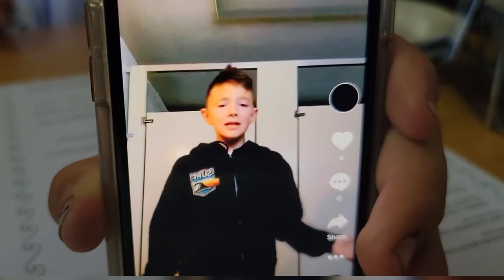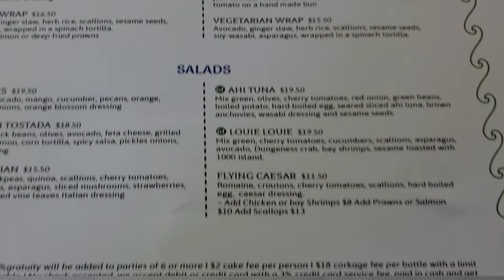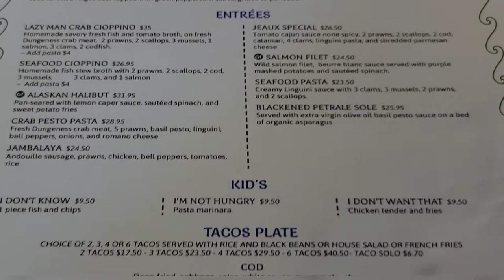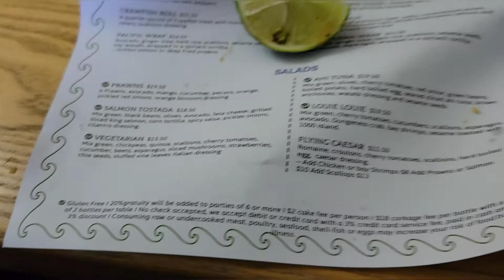Flying Fish in Half Moon Bay / Simply the BEST!!!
We are a family of 4 and have been traveling the country full time in our RV. We invite you to follow our Journey and hope you enjoy our Coastside Family Adventures. We will document our Adventures, post reviews of products we love and campgrounds all over the country. We visit as many, State Parks, National Parks, Pump Tracks, Hiking and Mountain Bike Trails as possible and try to give you as much info as possible. We greatly appreciate your support 🙏

4 Bike Rack

Folding Wagon

Floating Island

P.O.B. 370572